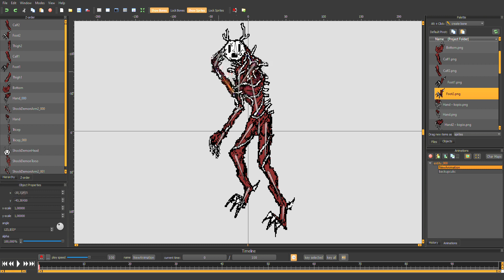spriting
shock demon is coming back to the game remade, hes no longer gone